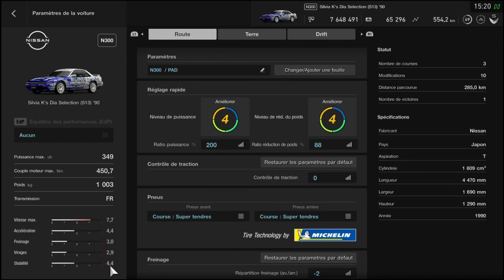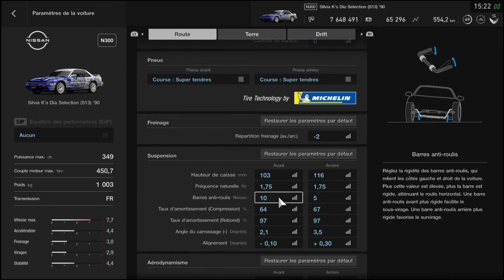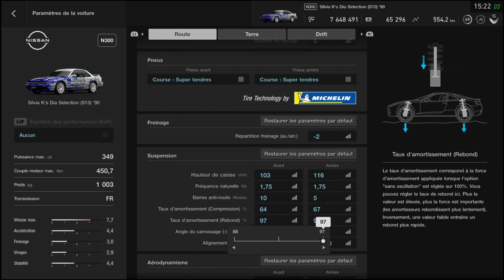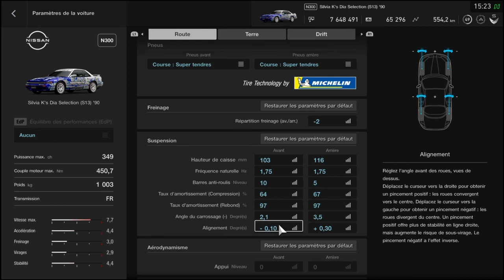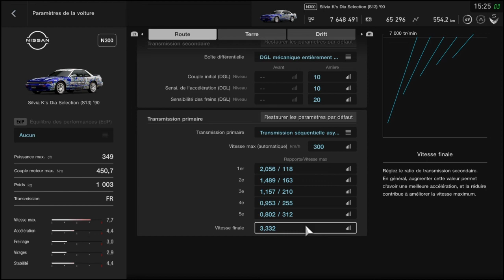SETUP NISSAN SILVIA K'S DIA SÉLECTION 1990 / N300 / MANETTE